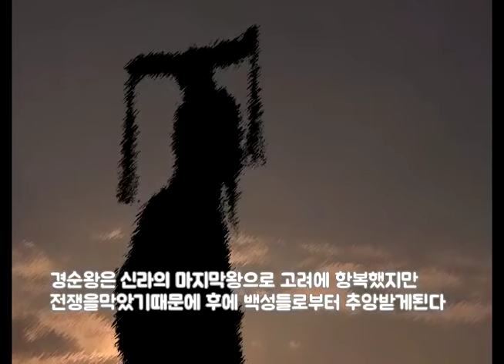천년왕국이 무너지다 [신라의 멸망]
신라의 멸망
천년왕국이 무너지다